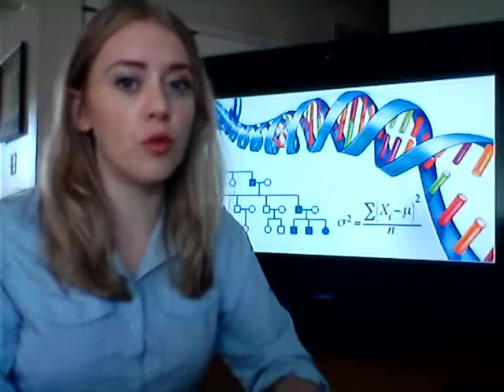Earth LIVE Lesson with Imogene Cancellare : Snow Leopard Science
SNOW LEOPARDS are one of the world's rarest big cats. Living at high elevation in the mountains of Central Asia, these cats are elusive and difficult to find, and as a result there is much we don't know about them. Enter molecular scatology, or, POOP SCIENCE! Conservation biologist Imogene Cancellare talks about what snow leopard poop can teach us about these secretive cats, and why genetic tools are important (and cool!) for conservation.

Imogene Cancellare is a conservation biologist and science communicator pursuing her PhD on the range-wide phylogeography and genetic connectivity of snow leopards. She has studied wildlife all over the world, from bears to bobcats to salamanders to snow leopards, and primarily uses molecular techniques to address conservation questions. For questions about poop or a career in wildlife research, find her online: